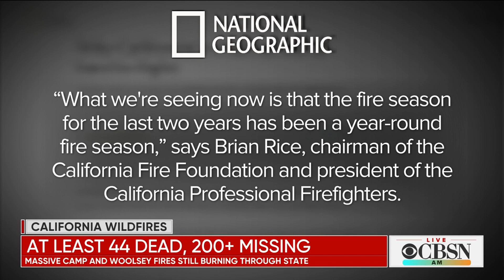Why California's wildfires are so hard to fight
Three major wildfires are still burning in California, and the Camp Fire is now the deadliest the state has ever seen. Sarah Gibbens, an environment reporter for National Georgaphic, wrote the article "Why California's wildfires are so hard to fight," and joined CBSN AM to discuss it.